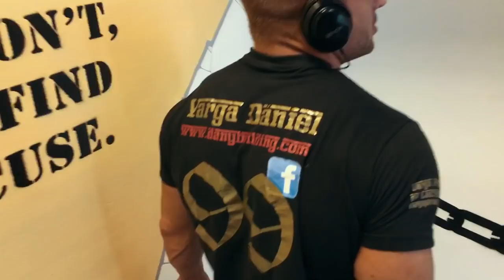Shark Bite 12: "Test-Szellem-Lélek"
Varga Dániel alias Danybuilding testépítő hetente kétszer jelentkező rövid kisfilmje. Hívhatnánk "út"-nak vagy egyszerűen "road"-nak, de hívjuk egy "közös munkának", amit veletek fogok végig vinni. Mondjátok el mi érdekel titeket, s mi az ami mindig is nagy kíváncsisággal töltött el egy versenyző életében. Kísérjétek végig ezt a fél évemet velem, hogy hadd segítsek azoknak akik ugyanígy a versenyzésben gondolkoznak, vagy azoknak akik velem akarnak tartani. Köszönet SteelFit Hungary-nek, ProTan Hungary-nak, NPK Charolais-nak és a FitLife Store Budának a támogatást és a belém fektetett hitet.

"Test-Szellem-Lélek": Hiszek az edzésben, hiszek a kudarcokban. Hiszek a győzelemben, hiszek a tiszteletben. Hiszek a Motivációban, hiszek a lélekben. Hiszek az elveszettségben, hiszek a reménytelenségben. Hiszek benned, mert te vagy mellettem, hiszek abban aki feladni készül. Hiszek a nehéz napokban, s hiszem, hogy örökké nem eshet. Hiszek a csalódásban, s hiszek a megbánásban. Hiszem, hogy az életed te irányítod, s hiszem hogy utat én mutatok. Hiszem, hogy te vagy az akiből bármi lehet, s hiszem, hogy hiszel bennem. De sohasem hiszem, hogy fel kell adnod, mert a holnap nem az időben, hanem benned van!

Szereplők: Lengyel Csilla, Hasan Suleiman, Páldi Gábor, Sebeő Konstantin.
Operatőr: Lengyel Csilla
Vágó, szerkesztő: Ficzere Gellért